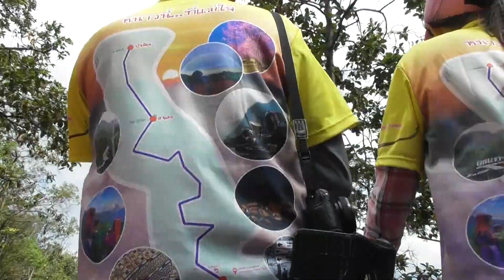G.Folk สำรวจเส้นทางและถ่ายทำสื่อประชาสัมพันธ์งาน จิบกาแฟแลทะเลหมอก อ.แม่ใจ จ.พะเยา (19/22) 18/11/65